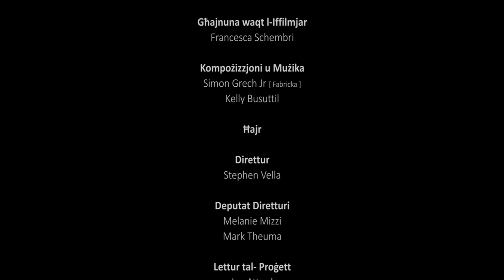Lil Ommi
An aptation of a maltese poem written by Rużar Briffa. This adaptation was purposely done for form 1 students to help them understand better the meaning of the poem with the aid of the audio-visual presented on screen.

Actors:
Carla Micallef, Francesca Schembri, Yvonne Schembri

Director, Producer, Cinematographer, Editor:
Ritienne Aquilina